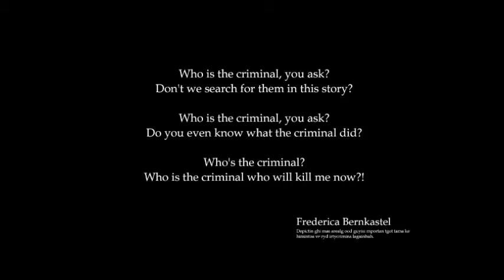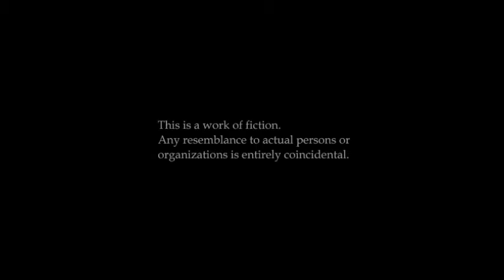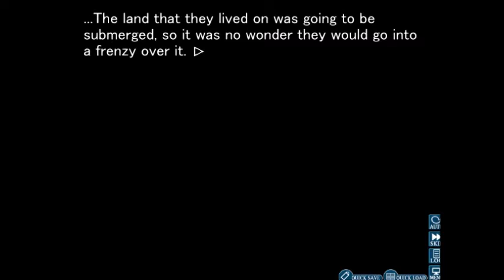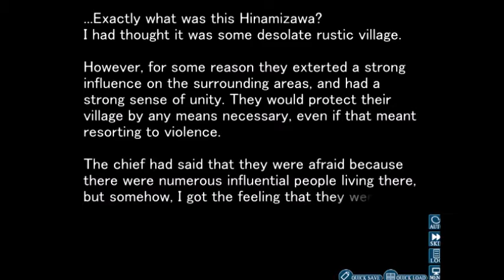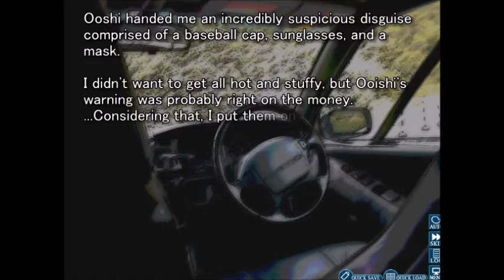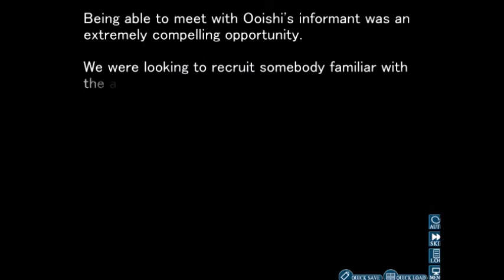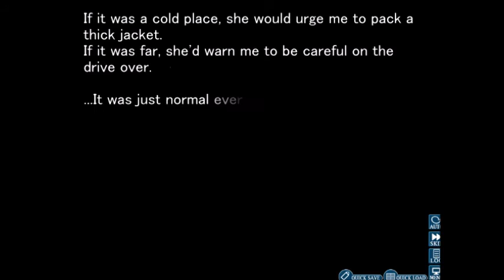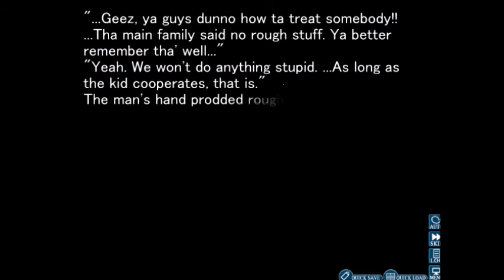Undercover Agent: Higurashi: Himatsubushi: Part 1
Once again we leap into the horrific world of Higurashi, in the past though~